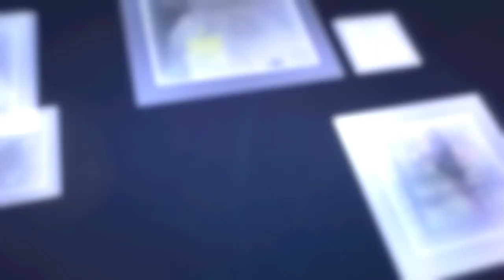Hightech TMAX DX VS Performa Beringas X-ADV 750. Dan Juaranya adalah!!!